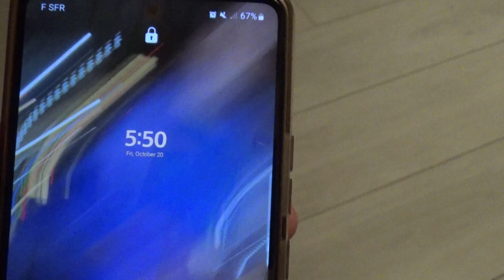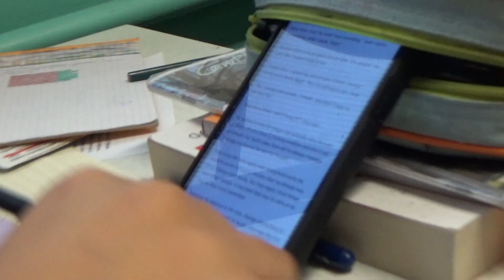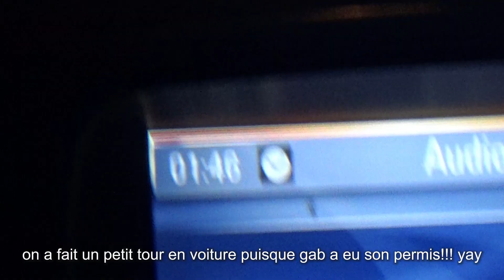(eng sub) VLOG french high school : dernier jour de cours, bal